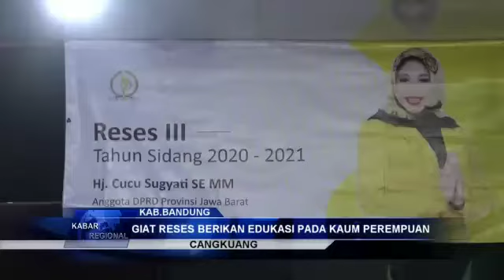GIAT RESES BERIKAN EDUKASI KEPADA PARA PEREMPUAN